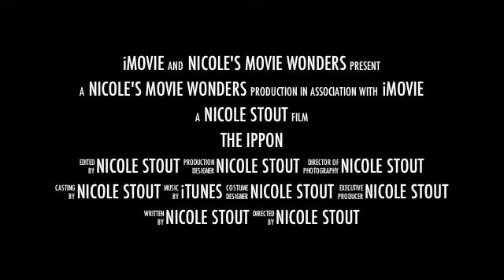The IPPON by Nicole Stout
Youth Judo.  Staring my brother Jeff Stout